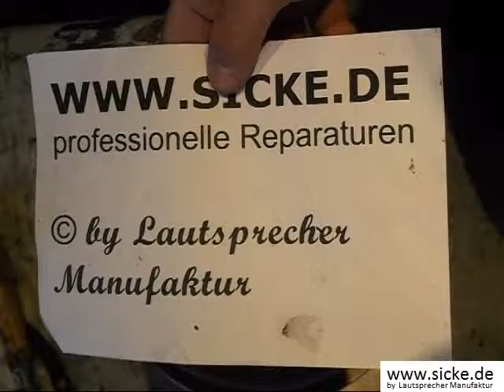JBL 116A original Recone Lautsprecher Bass Reparieren Sicke Ersetzen Refoam